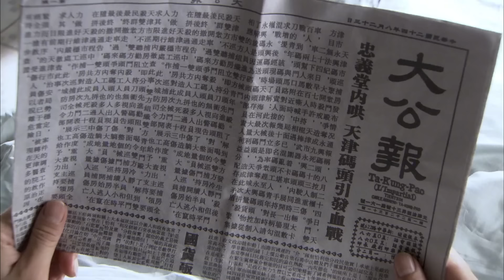黑幫要在碼頭火拼，沒想到窮小子帶來的全是高手，瞬間全軍覆沒